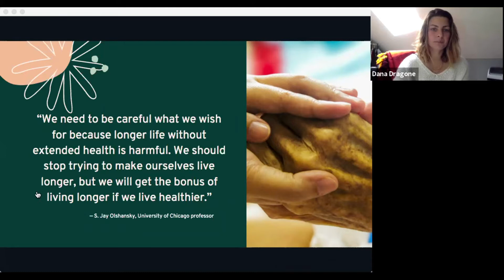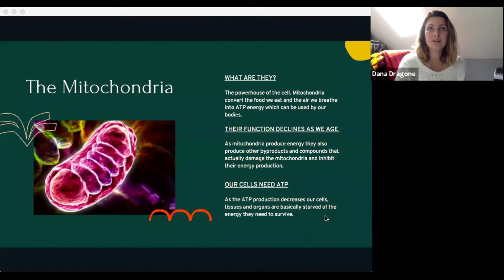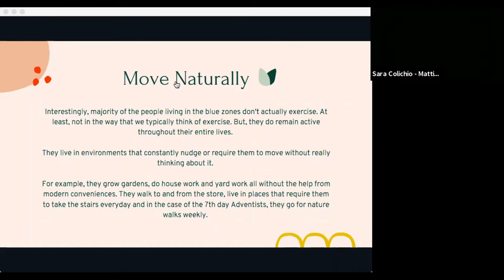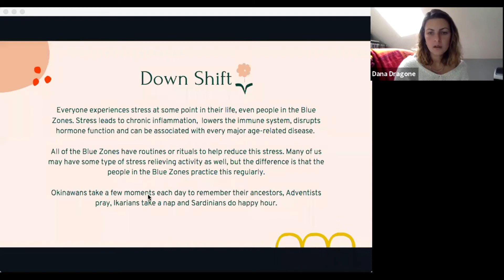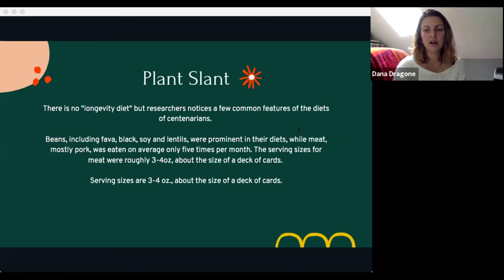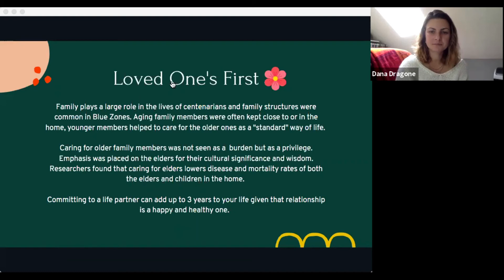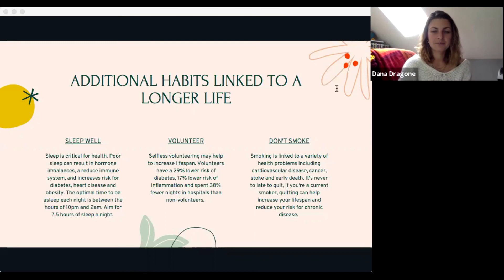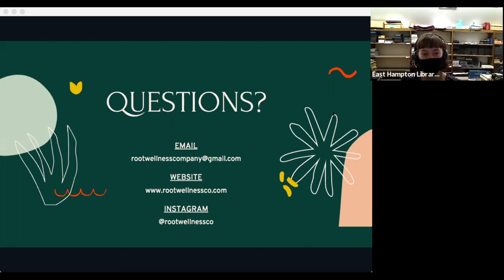Keys to Longevity, presented by Dr. Dana Dragone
Want to live forever? Or at least for a VERY long time? Want to spend your years pain and disease free? Join Dr. Dana Dragone to learn the top diet and lifestyle trends that will help you live a long and healthy life.

For the past 8 years, Dana has been dedicating her life to educating herself in how to heal others through food and holistic methods. After completing her undergraduate degree in Nutrition and Dietetics at the University of Vermont she moved on to West Virginia University to complete a masters in clinical nutrition, and has since enrolled to be a Doctoral candidate at the Maryland University of Integrated Health where she will soon graduate as a Doctor of Clinical Nutrition with a concentration in Functional Medicine. Dana has been practicing as a nutritional consult for the past 3 years at Southampton Hospital before opening her own practice in Jan 2020.